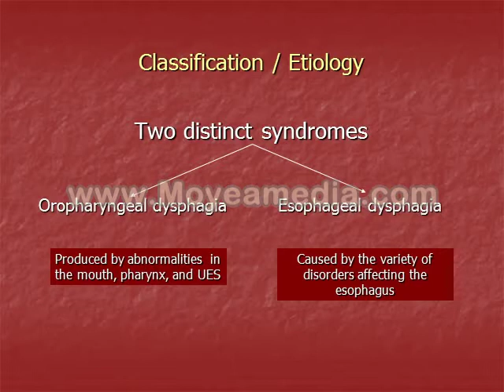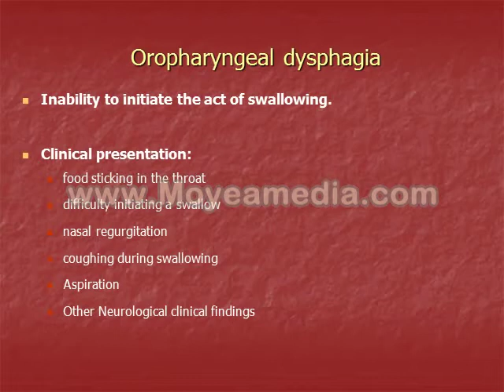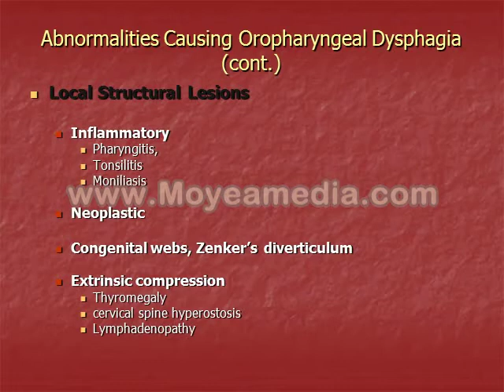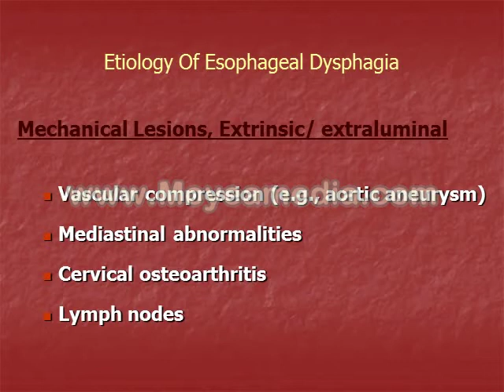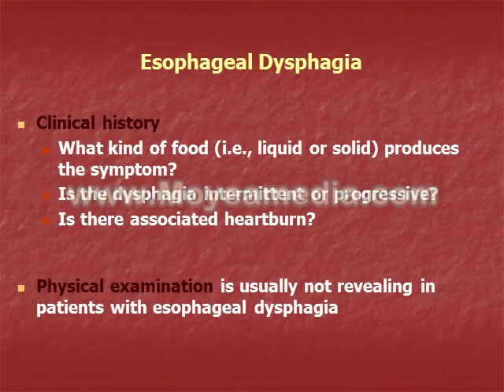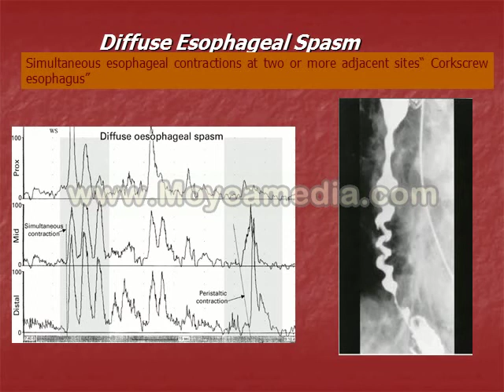Dysphagia | Tropical Medicine | 5th grade | by Prof. Elham Ahmed Hassan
Dysphagia | Tropical Medicine | 5th grade | by Prof. Elham Ahmed Hassan | Faculty of Medicine | Assiut University